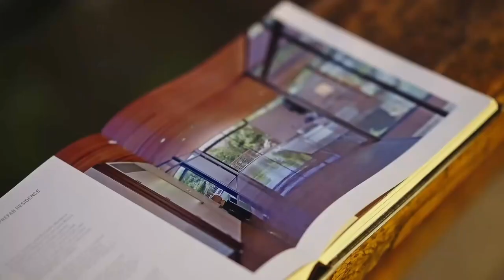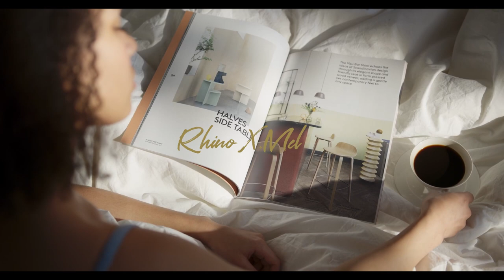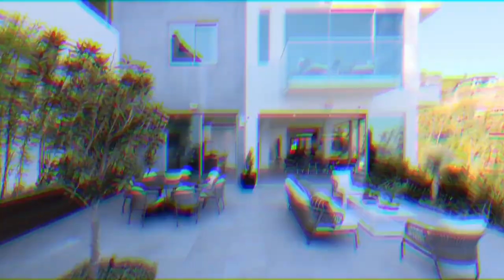World's Most Beautiful & Expensive Homes | Best Watch | November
These  are our selection of the best featured homes from  November 2021.

All Courtesy of / Credit:
Nico Brunetti: Fortem Media : Pineapple Labs:
Mokhtar Jabli  The Nightfall Group
Roger Perry at Rodeo Realty - Beverly Hills
Open House Foto
Open Homes Photography
Barcelo Photography Inc
Gary and Michelle Dolch at Compass
Sally Forster Jones & Adi Livyatan
Video Credit : Parallel
Barcelo Photography Inc
The Karas Group - Launch Real Estate